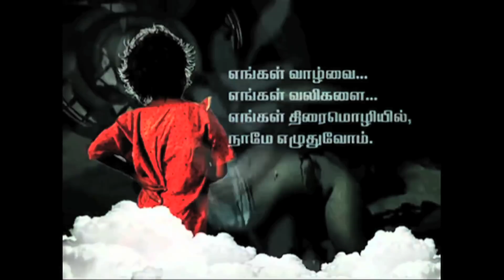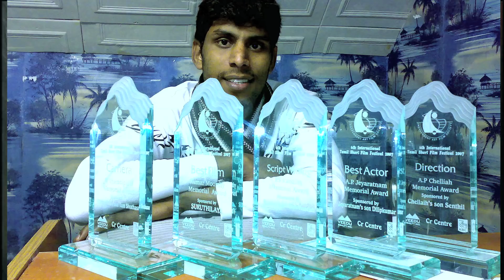Basky manmathan my life